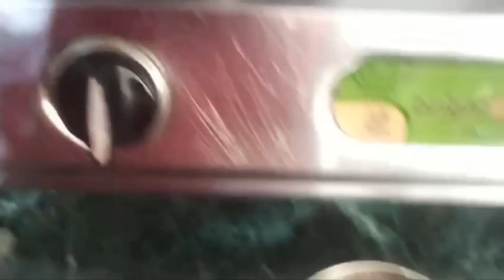एकदम अलग और नए तरीके से बनाएं चटपटी मसालेदार कद्दू की सब्जी | Masaledar kaddu ki sabji recipe